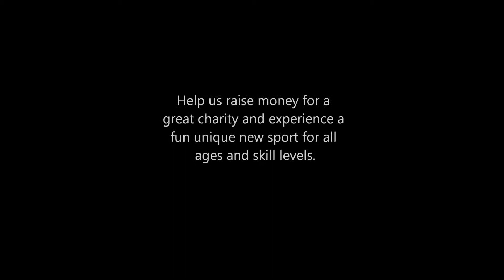Foot Golf for Fallen Heroes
Join us for a charity Foot Golf Tournament on Saturday November 8th @ 10am. We have partnered up with Haggin Oaks golf course to raise money for the Fisher House Foundation, an organization that provides free housing to families of military personal while being treated in the hospital.

Cost: $100 per team (4 players per team)
          $30 for individual registration

(cost include registration/course fee, orientation, $5 donation to the Fisher House Foundation, *we are also working on complementary Food/beverage, prizes for best individual score and best team score)

If you have any interest in participating in the tournament, setting up a booth,

Richard Orth
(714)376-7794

 Will Nesbit
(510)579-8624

Kyle Buickerood
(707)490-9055